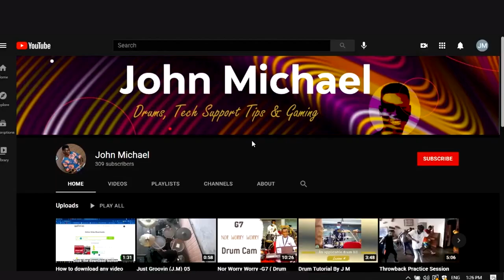Inside the Classroom: Teaching Vlog 5 🥁